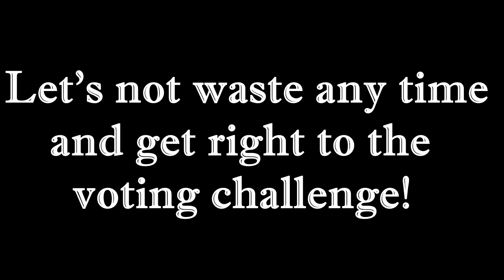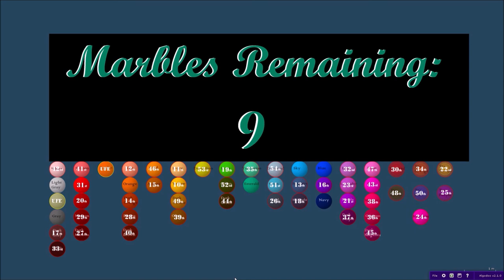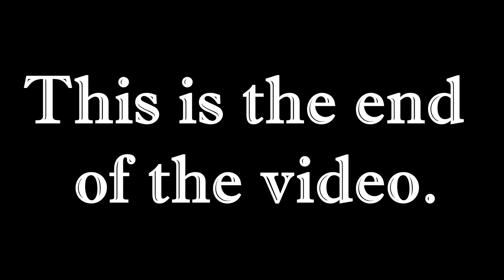The Algodoo Marble Race - Season 2 - Part 18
Back with more.
Voting is over.
★ CREDITS ★

★ Algodoo (the program I used to create the marble race) ★

★ SONGS USED ★

★ Wifi-Menu [Mario Kart Wii OST] ★

★ Maple Treeway [Mario Kart Wii OST] ★

★ Malo Mart [The Legend of Zelda: Twilight Princess OST] ★